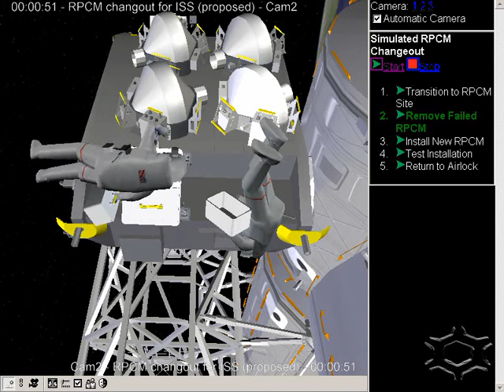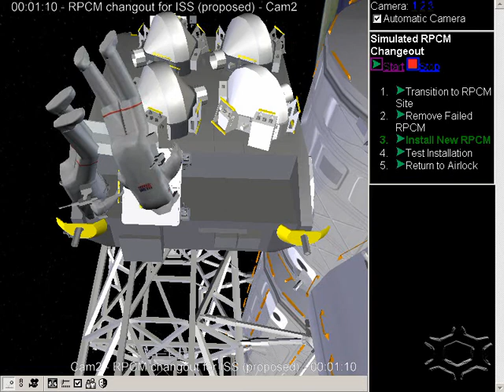DigitalSpace: RPCM changout for ISS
RPCM changout for ISS